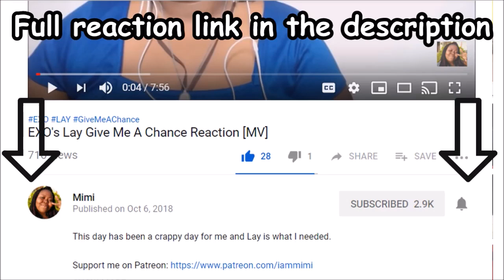GOT7 Miracle Reaction [MV]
This was such a beautiful song.